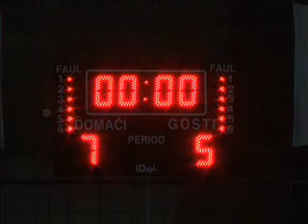Turnir u Bošnjanu